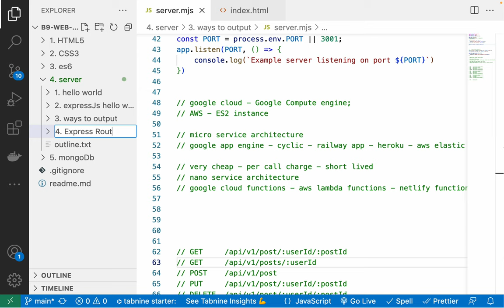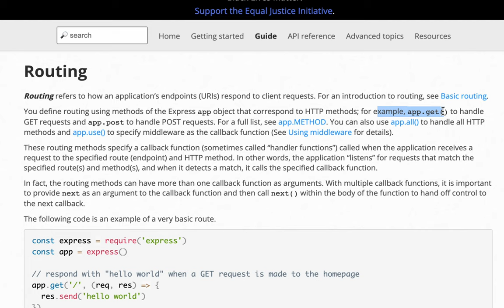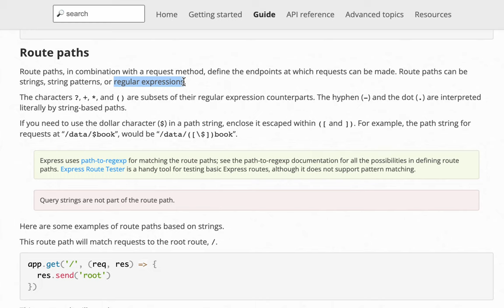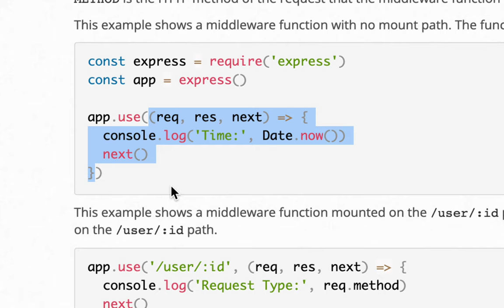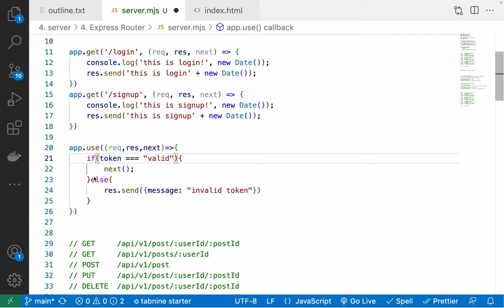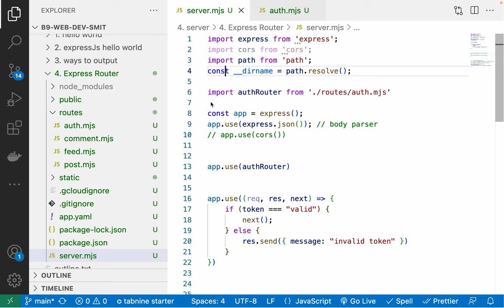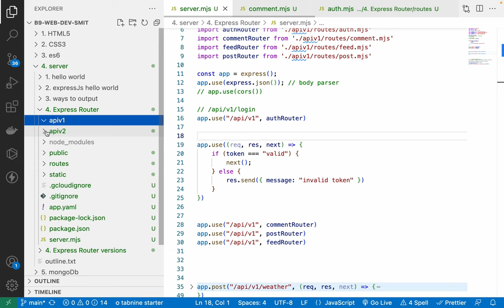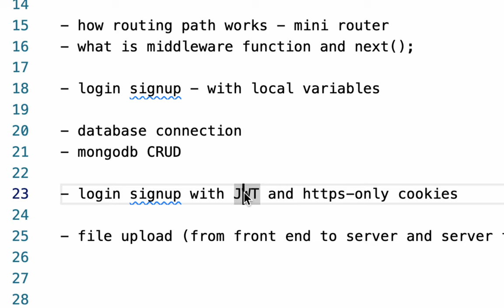120. Express.js Router explained - what is middleware function - organize API versions mini router